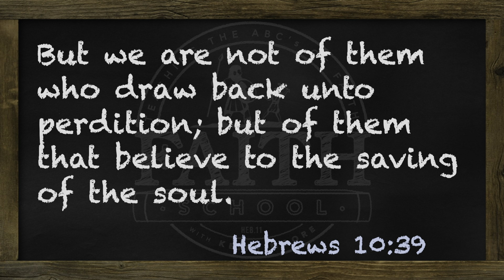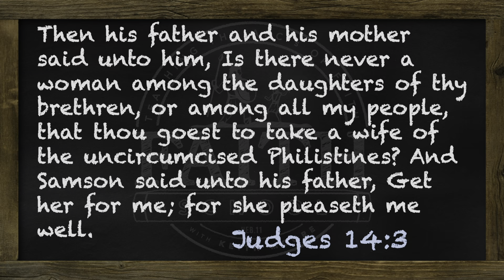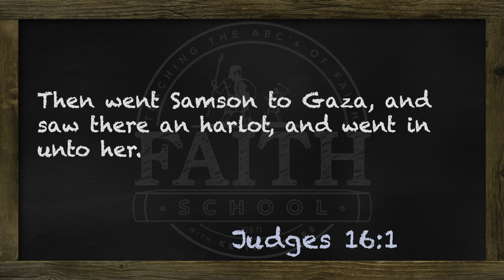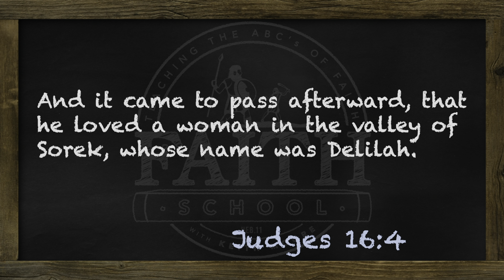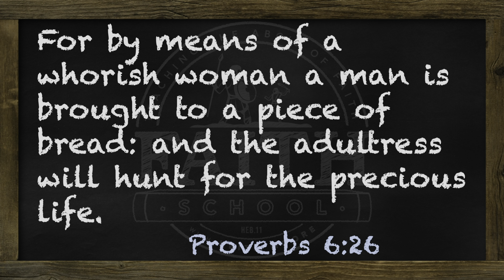Friday - By Faith, Samson - Pt. II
Samson was not just a strong man, but a faith man. His faith in God's power caused a manifestation of the anointing, and God used him to deliver His people.